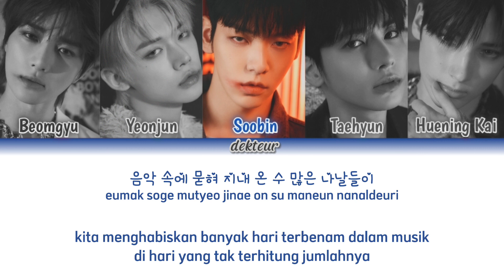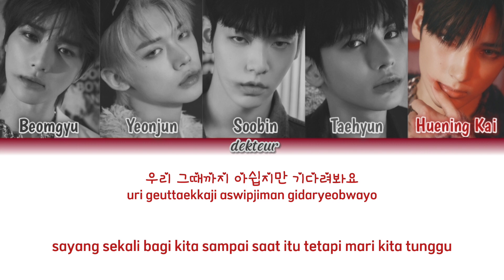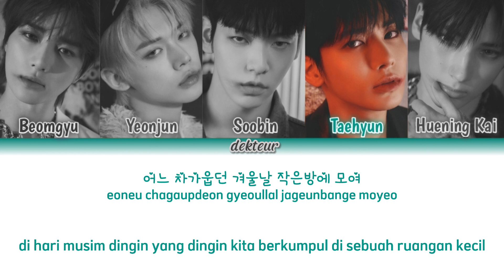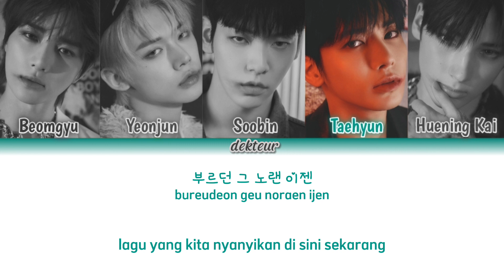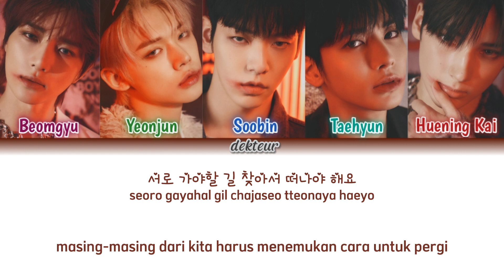TXT Goodbye Now [han/rom/ina] color coded lyrics lirik terjemahan indonesia sub indo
Love Revolution OST subtitle indonesia